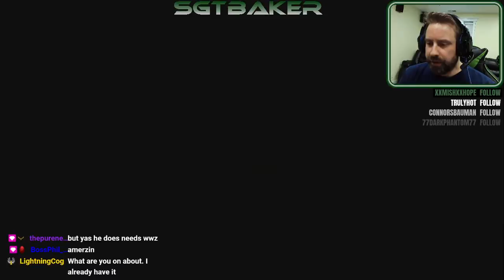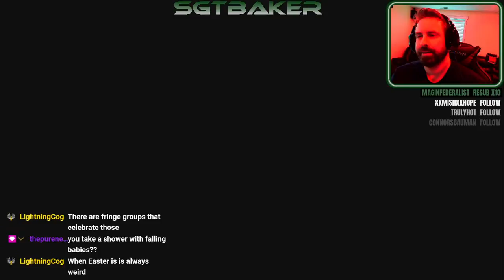Carrion my wayward son, there'll be peace when you are done... (Part 3)